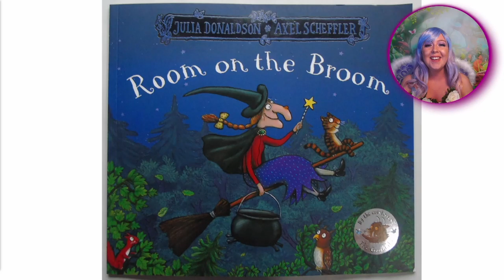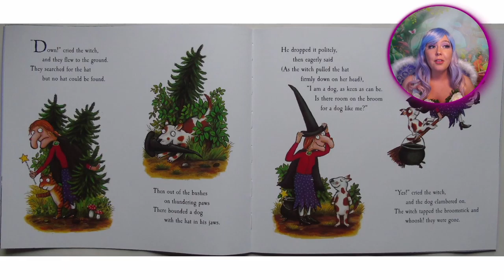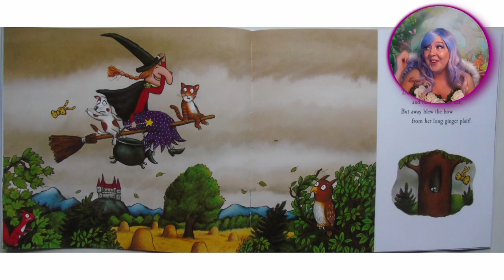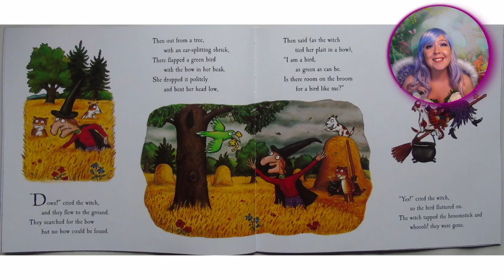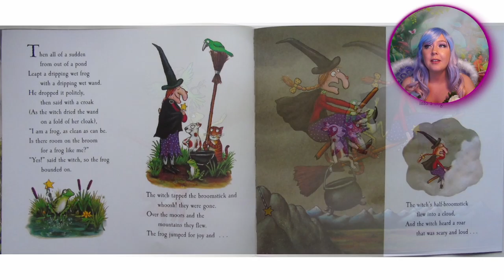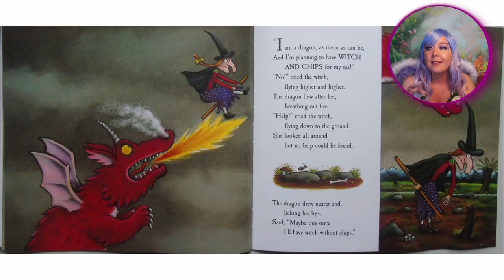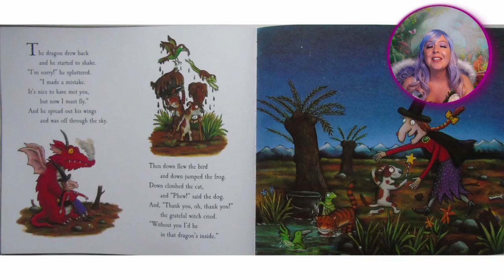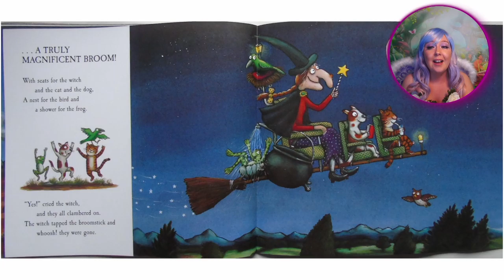Kids Storytime with Lavender Sparkles | Room on the Broom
Kids Storytime with Lavender Sparkles the Weanz World Fairy, edited from Facebook live event.
to take part in this weeks competition, (Closes Thursday 28th January 2021 at 12pm)

Join Lavender Sparkles as she reads Room on the Broom by Julia Donaldson.